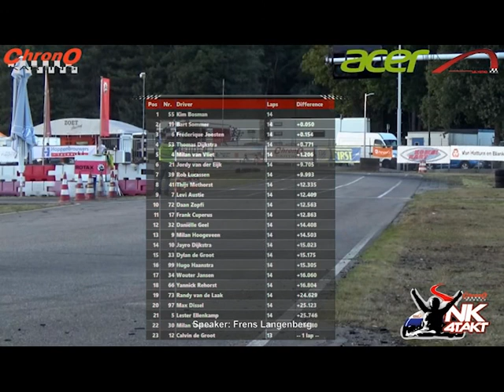NK 4 takt Race 6 Berghem RK1 manche 3